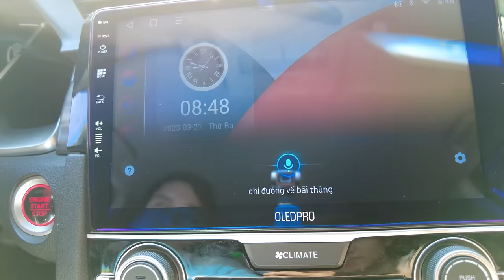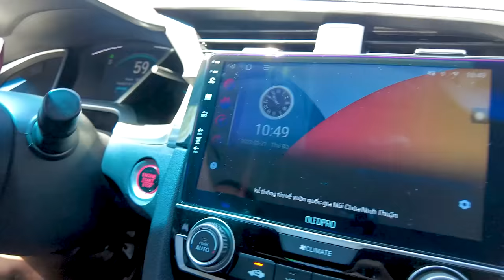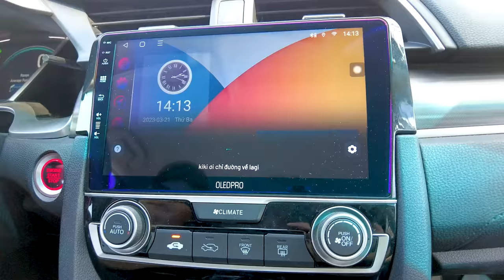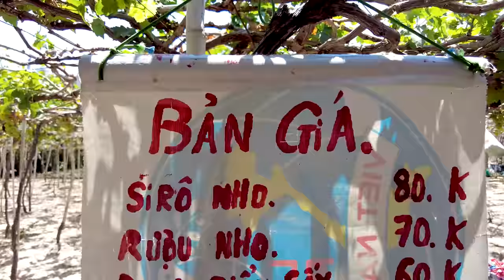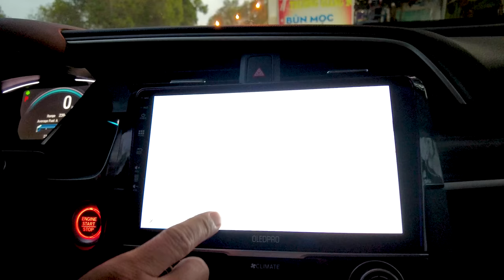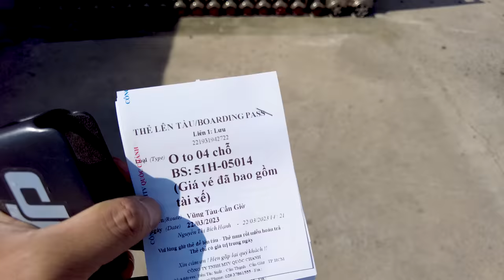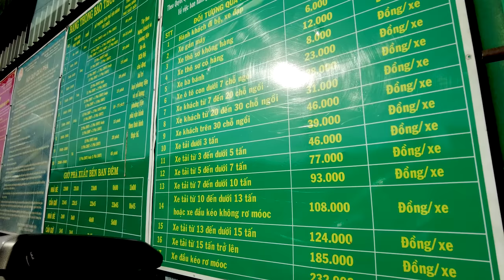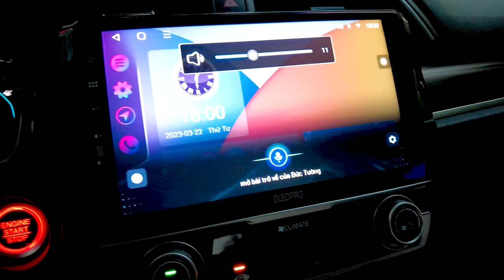CUNG ĐƯỜNG BIỂN ĐẸP NHẤT VIỆT NAM – ĐI THỬ PHÀ BIỂN TỪ VŨNG TÀU VỀ CẦN GIỜ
Tiếp tục Series trải nghiệm và đồng hành với bạn trợ lý tiếng Việt Kiki trên các cung đường xinh tươi ở Việt Nam, nay tiếp tục với vlog đi dọc cung đường biển đẹp nhất Việt Nam từ Vĩnh Hy xuôi về Phan Rang, Bàu Trắng, Phan Thiết, Kê Gà rồi ghé Vũng Tàu đi thử phà biển về Cần Giờ nè.
Cung đường biển này thì quá quen thuộc với mọi người rồi, không cần bàn nhiều, đợt này chủ yếu đi thử cái phà biển chạy rất nhanh và tiện lợi từ Vũng Tàu về Sài Gòn. Bà con nào ngại QL51 hay cao tốc Long Thành kẹt xe quá thì đi phà này đổi gió thử cũng okie hen ^^ Tiện tay tải thêm app Kiki, bạn trợ lý xịn sò của Việt Nam phát triển như tui demo thử trong vlog để yên tâm lên đường nè:

📢 Mọi người có thể đồng hành cùng Khoa trên "những cung đường" sau: